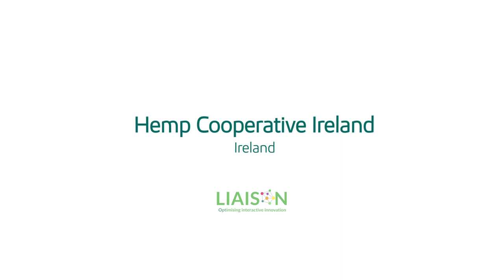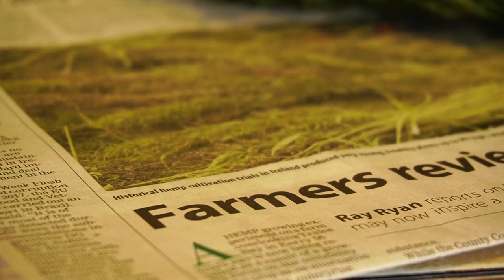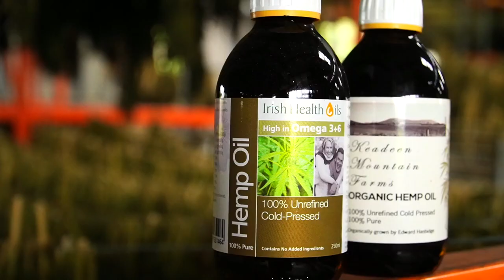Hemp Cooperative Ireland - Liason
Discover the Hemp Cooperative Ireland and the work we do.